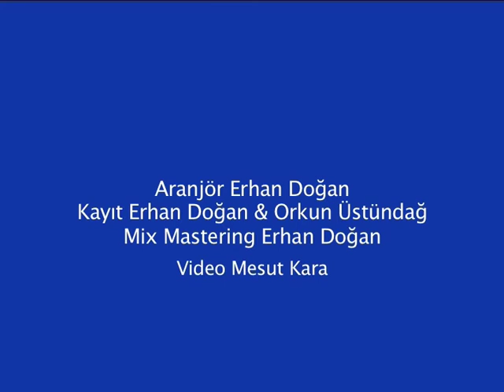Kuzucuk © / Hilmi Seyrek Çocuk şarkıları / DüşGezginleri ®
Söz ve Müzik Hilmi Seyrek

Düzenleme Erhan Doğan
İzmir Opera Balesi Çocuk korosu
Şef ismail Bilen